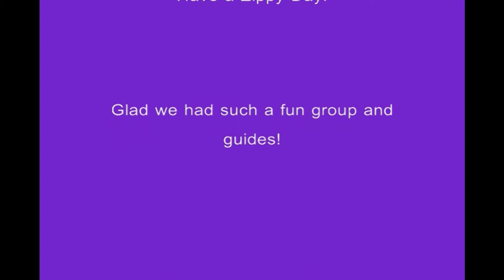Hernandez Sisters on Maui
Hernandez Sisters on Maui on ziplines at the Pehole Ranch.